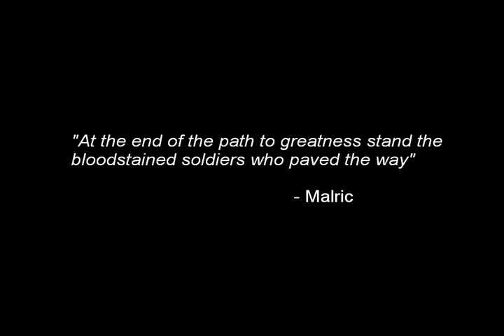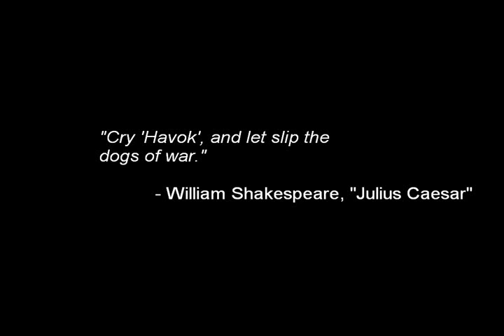Black Blades in MC pt 1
The Blades pillage MC!